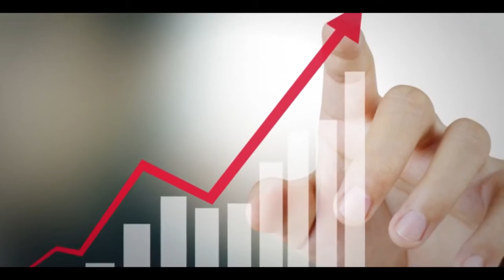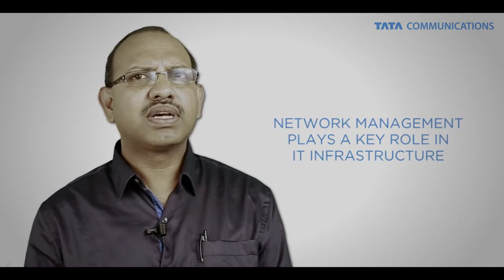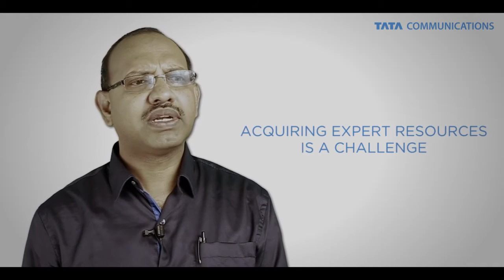Managing the changing network | Tata Communications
In this exclusive video, Sundar Varghese – IT Head, Williams Lea India and Avinash Garg – Senior Director, Cloud & Infrastructure, Unisys India, talk about the importance of network management for organisations navigating a complex IT space.

Many organisations are delegating control of their network services to third-party network managers for their efficiency and reduced costs. The importance of a network is connectivity; all large-scale and global organisations need to be connected to their units all the time.

The importance of network services is that it is increasingly becoming more challenging to manage your network purely through internal resources, reducing core competency efficiency. A good mix of internal and external is the key. Expert services and internal inputs give the best results.